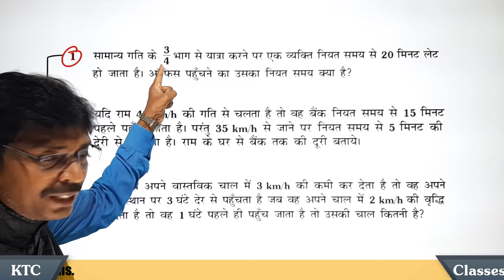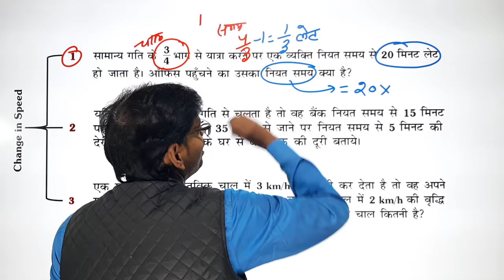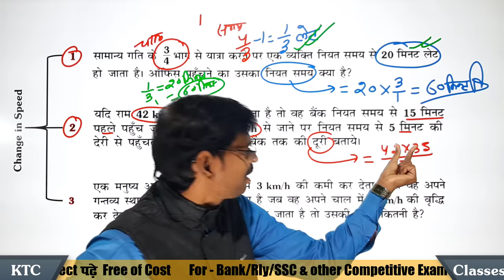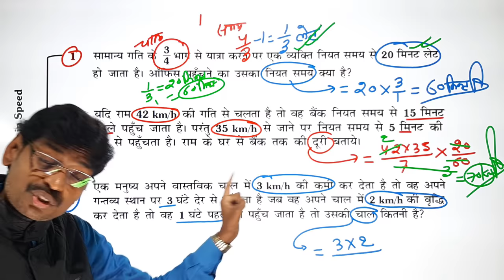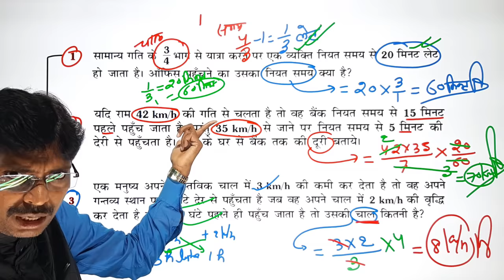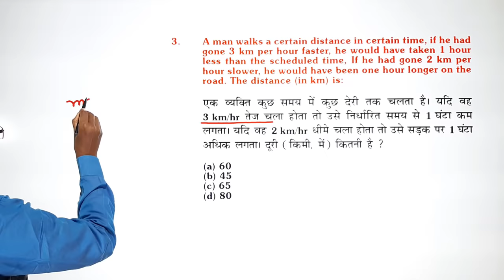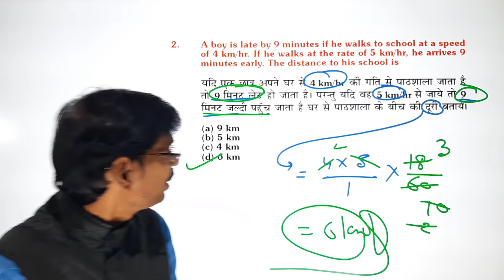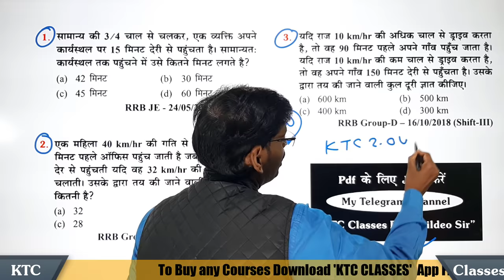Time & Distance (समय और दूरी) - Change in Speed Problem | Rly/SSC/Bank | KTCClasses By Kapildeo Sir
👇 'ExamHub'
Rly group D/Ntpc/SSC/Bank special question short tricks
Time Speed and Distance ( समय चाल और दूरी ) Best Shortcut Tricks & Concepts
Time and Distance - Change in Speed Trick - Math Best Tricks - KTC Classes By Kapildeo Sir

Time & Distance Tricks
best tricks math
best rly ssc ntpc group d math tricks
Time, Speed, Distance Tricks - Basics (GMAT/GRE/CAT/Bank PO/SSC CGL)
Speed, Time & Distance | Ratio Method | All In One Class | Maths | All Competitive Exams
Time, Speed and Distance - Definition & concepts ||
time, speed, distance math short trick in hindi //up police, railway सभी के लिए महत्वपूर्ण //
Best TIME SPEED & DISTANCE concepts , unique questions By Kapildeo Sir☺️ for CGL,CHSL,CPO,CDS,CAT,